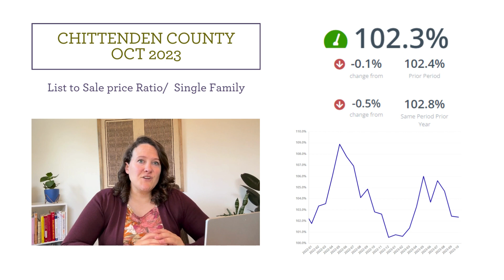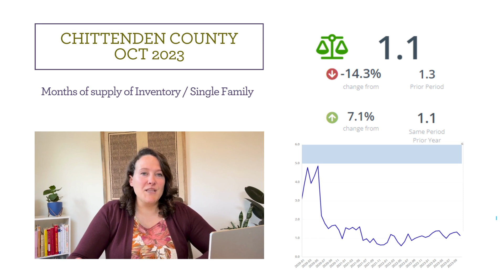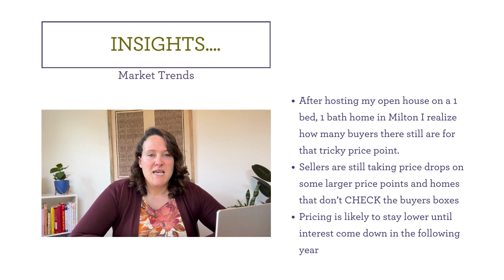Vermont Real Estate Market Update October 2023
🔥 "Are you ready to make a move on  real estate opportunities in Chittenden County, Vermont? In this video, we're unveiling the latest trends and market secrets for October 2023! 🔥

🏡 Discover the Latest Trends: Find out the hottest trends in Chittenden County, Vermont's real estate market.

💰 Seller's Market or Buyer's Market? Is it still a seller's paradise? Dive into the list-to-sale price dynamics.

📈 Inventory Insights: Explore the months of supply in Chittenden County... Is the market finally balancing out? We've got the data!

⏳ Fast-Paced Market: Homes are flying off the shelves!  Discover what's driving this rapid pace!

🏠 Interest Rate Update: The scoop on interest rates- Learn how you can potentially lower your rate and get ready for some market history!

☀️ If you liked this video, you may also like:

Video Title ⇢

 • Question to ask your agent part 1:  b...
Video Title ⇢

 • $300K in Chittenden County,  Vermont ...

 / julie.danaher.58

JULIE DANAHER
Your decision making real estate coach

Making YOUR Vision a Reality

I am a native Vermonter and have lived in just about every town in Chittenden County. I am from Winooski, and I currently live in South Burlington with my family. I love VT and extremely appreciate the beauty I've been able to see from traveling around the state, as a Real Estate Agent - one of the many perks of the job.

​I am a UVM graduate with a major in community development and applied economics, which drives my passion for numbers along with my design and problem solving skills.

​I worked in retail for 20 years until I decided I wanted to make a bigger impact on the lives of others. For the last 6 years, I have been a Real Estate Agent that is tenacious and motivated to help others.